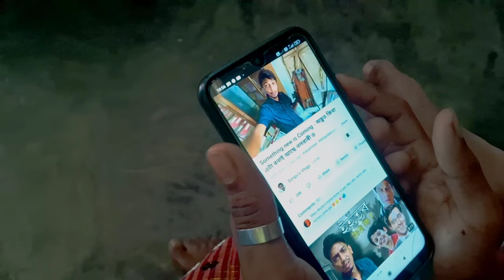I Love you Dimpu/kola Lora comady/kola Lora 😂/2024.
বিয়াৰ হাহাকাৰ
kola Lora comady video

ভিডিঅ টোৰ কাহিনী টো সম্পূৰ্ণ ধেমেলীয়া বাস্তৱ

এনেধৰণৰ ভিডিঅ'কাহিনী দিবলৈ 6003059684 কল কৰক

ধন্যবাদ ❤️🙏